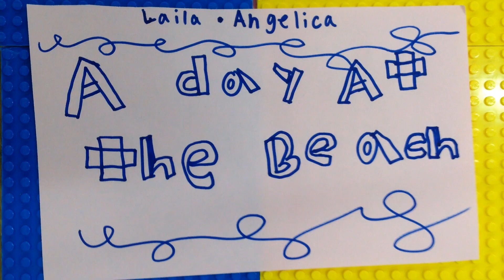A day at the beach